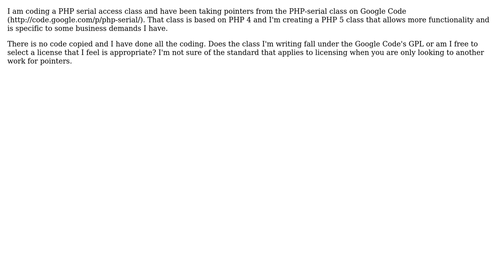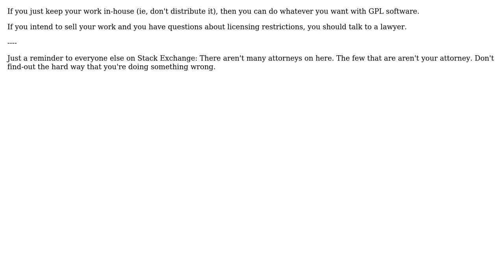Using GNU GPL v2 software as pointers to solution to problem (2 Solutions!!)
Using GNU GPL v2 software as pointers to solution to problem

With thanks & praise to God, and with thanks to the many people who have made this project possible! | Content (except music & images) licensed under CC BY-SA | Music | Images & others | With thanks to user Patrick user mario user chrisaycock and the Stack Exchange Network Trademarks are property of their respective owners. You are responsible for your own actions.